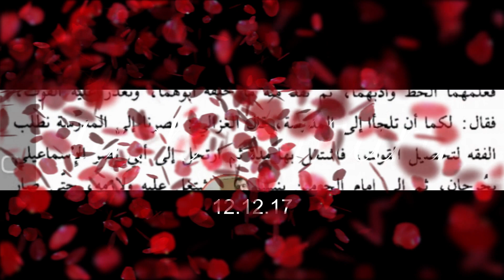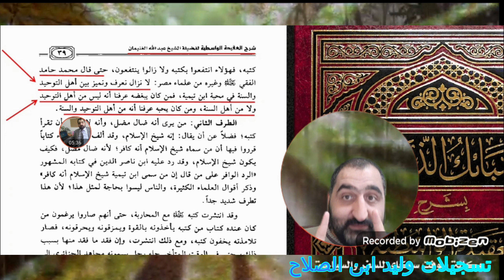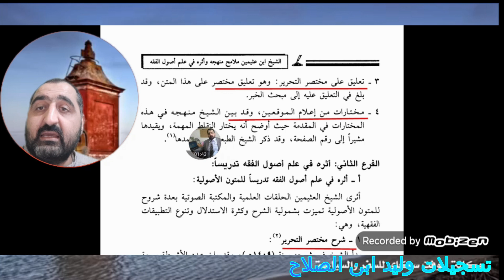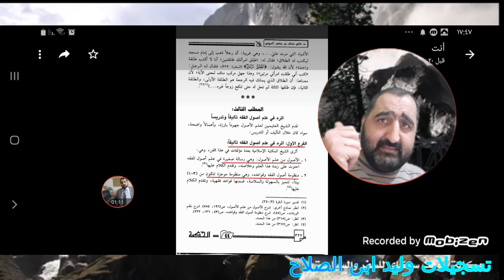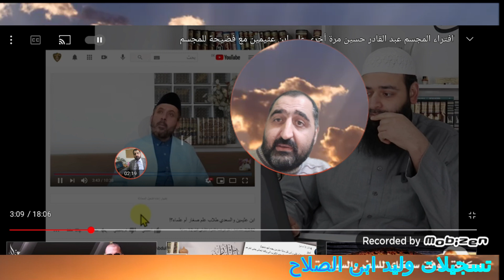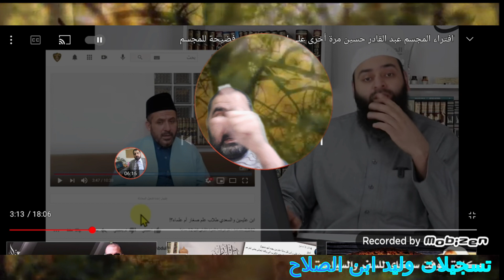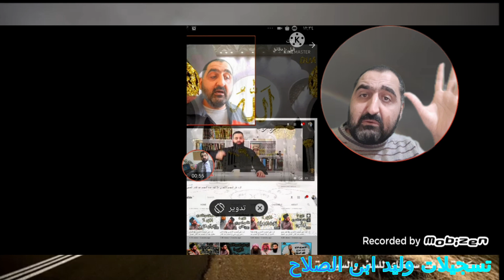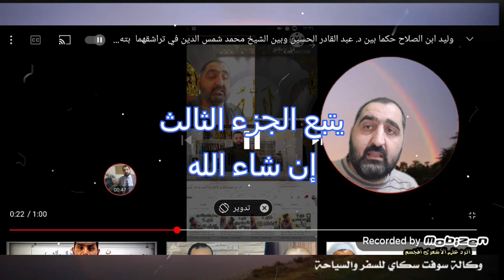إن شر الدواب عند الله الصم البكم كذا قال بعض السلفية في محمد شمس الدين الذي سخر من الحجة الغزالي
الجزء الثاني من الرد على فيديو لمحمد شمس الدين بعنوان
"افتراء المجسم عبد القادر الحسين مرة أخرى على ابن عثيمين مع فضيحة للمجسم"
انظره على الرابط التالي: